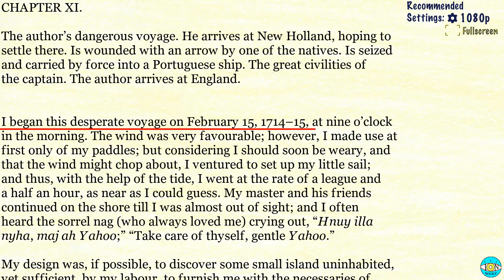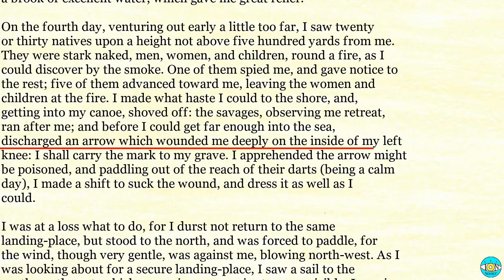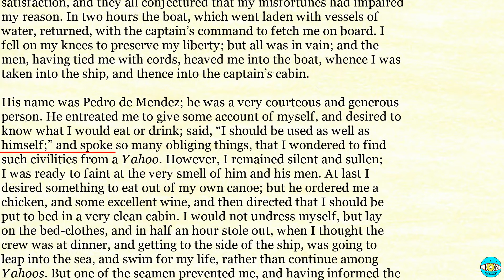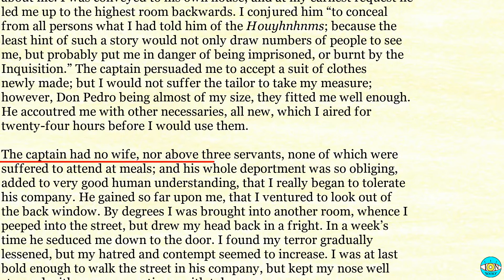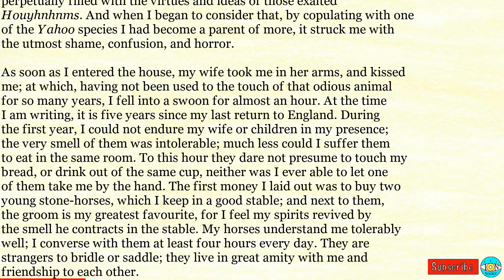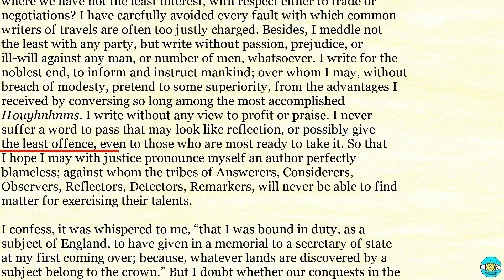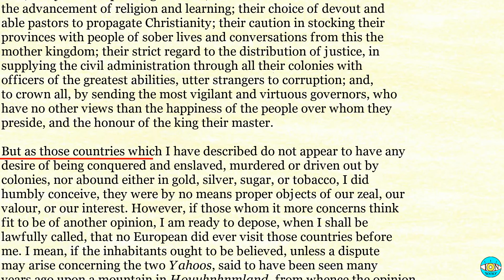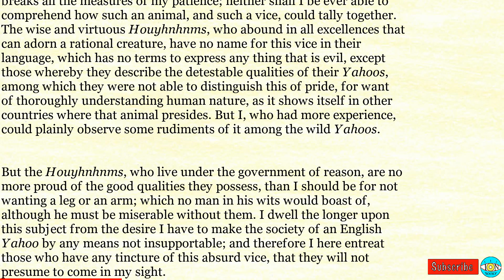Gulliver's Travels - Videobook Part 2/2 🎧 Audiobook with Scrolling Text 📖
Gulliver's Travels by Jonathan Swift Part 2/2

Timestamps:

0:00 - CHAPTER XI.
20:28 - CHAPTER XII.